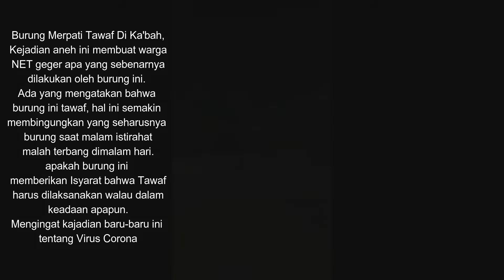Burung Merpati Tawaf Di Ka'bah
Assalamualaikum wr.wb
Dalam video ini memperlihatkan sebuah burung terbang tawaf diatas ka'bah. Hal ini sangat langkah bukan, mengingat terjadinya virus yang sangat cepat penyebarannya yaitu virus Covid-19 yang biasa disebut Corona. Menjadi sebuah berita yang sangat menghebohkan mengapa tidak peraturan yang dikeluarkan oleh pemerintah Arab Saudi membuat dunia cengang karena terhentinya pelaksanaan tawaf di Mekkah. Tapi jangan berprasangka buruk dulu. Hal ini dilakukan untuk mencegah virus corona masuk dan menginfeksi setiap orang yang ada di Mekkah. Mengapa harus dihentikan untuk sementara sebab yang tawaf bukan hanya Negara Arab Saudi saja melainkan Negara lainpun ikut tawaf juga dan kita tidak tahu mungkin dari salah satu mereka ada yang terenfeksi virus. Oleh karena ini pemerintah arab saudi melakukan sterelisasi / pembersihan lingkungan Masjid agar terhindar dari virus Corona yang mematikan.
Selamat menyaksikan.